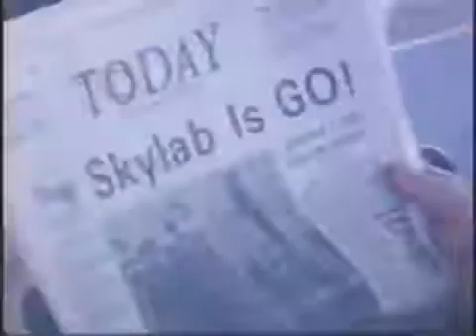Skylab 1 Launch: The last Saturn 5 rocket (Press site view), 14, 1973, Dan Beaumont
NASA archive footage of Skylab zero-gravity athletics, including the exercise wheel and playing catch.

Highlights from the NASA film Skylab: The First 40 Days featuring the extended experimental activities with a much-needed spacewalk to restore full solar .